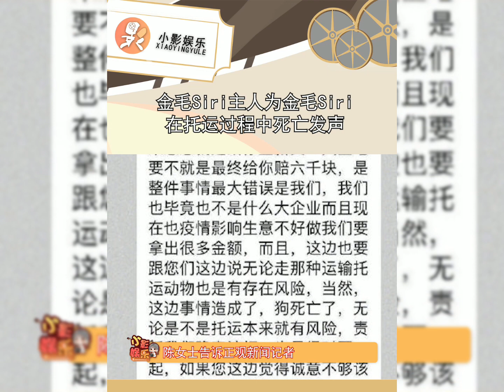金毛Siri主人为金毛Siri在托运过程中死亡发声，大家如何看待这件事情